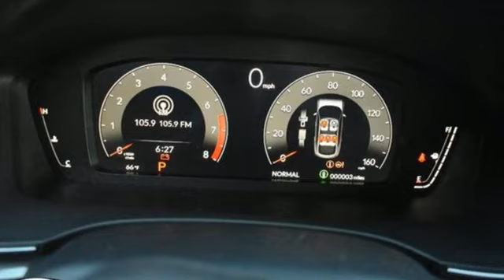New 2025 Acura Integra Chantilly Falls Church VA Acura Washington-DC, DC SA000822 - SOLD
Year: 2025
Make: Acura
Model: Integra
Trim: A-SPEC w/ Technology
Engine: 1.5L I-4 gasoline direct injection, DOHC, VTEC variable valve control, intercooled turbo, premium unleaded, engine with 200HP
Transmission: Automatic
Color: Liquid Carbon
Interior: Red
Stock #: SA000822
VIN: 19UDE4H65SA000822
bSummary/bbrLiquid carbon metallic with synthetic leather trimmed red sport seats with microsuede front seat inserts, heated front seats, 1.5T power, A-Spec and technology packages, remote start, head up display, power moon roof, satellite radio, and much more.brbrbVehicle Details/bbrIntroducing the 2025 Acura Integra with A-Spec Technology Package, a sophisticated blend of performance, luxury, and advanced technology. This front-wheel-drive sedan is powered by a robust 1.5L L4 engine, delivering a seamless balance of power and efficiency for an exhilarating driving experience. The Integra's exterior design exudes sportiness with its sleek lines, aggressive front fascia, and signature Jewel Eye LED headlights. The A-Spec package enhances its athletic stance with exclusive 18-inch alloy wheels, a rear spoiler, and unique badging. Step inside to discover a cabin crafted with precision and premium materials. The A-Spec Technology Package offers a host of advanced features designed for comfort and convenience. The 10.2-inch digital driver display and 9-inch touchscreen infotainment system, compatible with Apple CarPlay and Android Auto, keep you connected and entertained on the go. The automatic climate control ensures a pleasant atmosphere, while the adaptive cruise control and back-up camera provide added safety and peace of mind. Ergonomically designed sport seats with Ultrasuede inserts and red stitching emphasize the Integra's sporty character. The available ELS Studio 3D premium audio system immerses you in high-quality sound, making every drive an enjoyable experience. Experience the perfect combination of performance, luxury, and cutting-edge technology with the 2025 Acura Integra w/A-Spec Technology Package. All vehicles are subject to prior sale. All financing is subject to approved credit. Dealer installed options are additional. Stock photo colors, options and trim levels may vary. Not responsible for typographical errors. Published prices subject to change without notice to correct errors and omissions or in the event of inventory fluctuations. Vehicle offers/prices & internet price quotes valid for 48 hours from initial posting date, subject to change by dealer/manufacturer without notice. Vehicles may be in transit to dealer. Vehicle photos may not match exact vehicle. Please call to confirm availability status. All prices exclude taxes, title, license, and dealer processing fee of $989.00. Government 5-Star Safety Ratings are part of the National Highway Traffic Safety Administrations (NHTSAs) New Car Assessment Program. For additional information on the 5-Star Safety Ratings program, please Based on model year EPA mileage ratings. Use for comparison purposes only. Your mileage will vary depending on driving conditions, how you drive and maintain your vehicle, battery pack age/condition, and other factors. Worlds Largest Acura Dealer based on 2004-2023 AHM New Acura Volume Sales.""

Address:
13911 Route 50